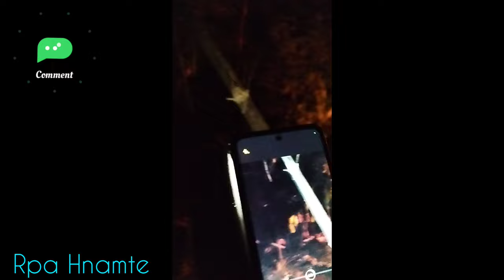Nghalpui/Khawinghal🐝 Lak hautak || 19kg lai chu a ni e,,.